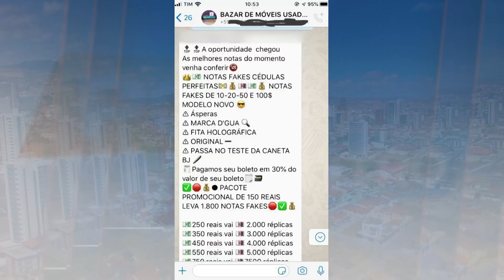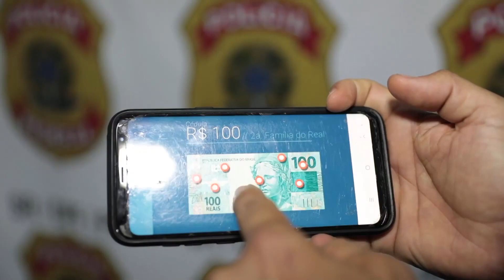Polícia Federal dá dicas para identificar dinheiro falso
A Polícia Federal alerta para a venda de dinheiro falso pela internet. Veja as dicas para identificar as notas falsas.